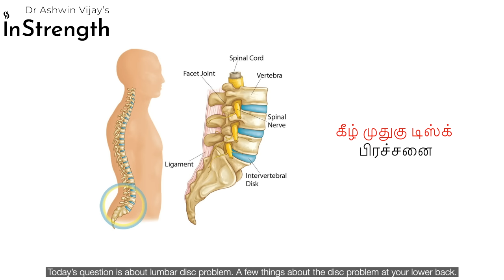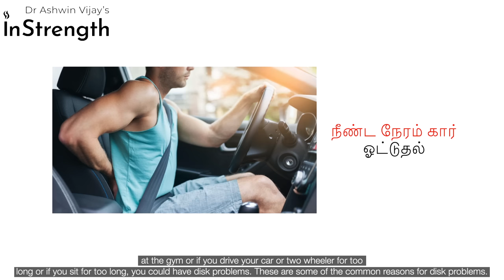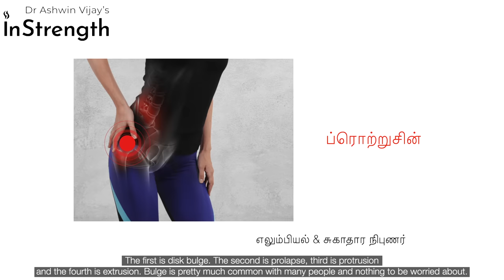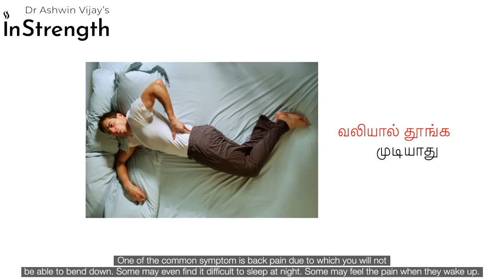கீழ் முதுகு டிஸ்க் பிரச்சனை | அறிகுறிகள் & தீர்வுகள் | Lumbar Disc Problem | Causes & Symptoms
Together with a team of experts, I have developed powerful products which help to boost our health. It's a pleasure to present to you InStrength!